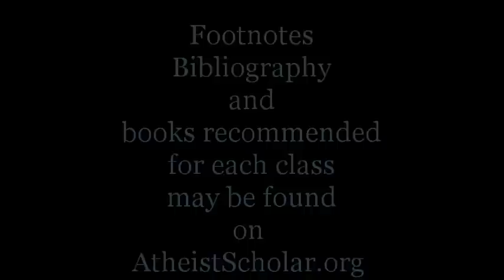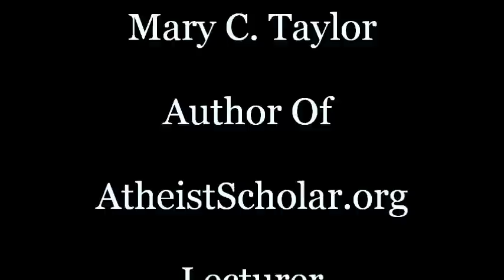Class Three Atheist Philosophies Part 2 Unit 1 of 6.wmv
This is a 6 part overview lecture of Atheist Philosophies Part Two. In this discussion Existentialism, Skepticism, and an over view of Feuerbach and Schopenhauer will be considered. After thoughts will be presented by the audience and the lecturer in Unit 7.